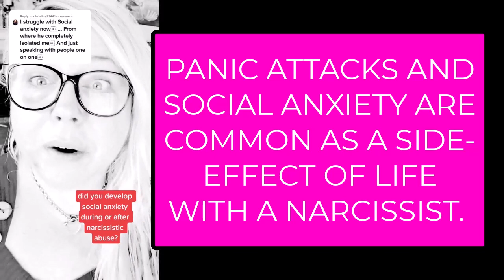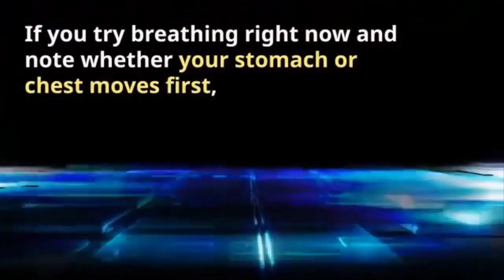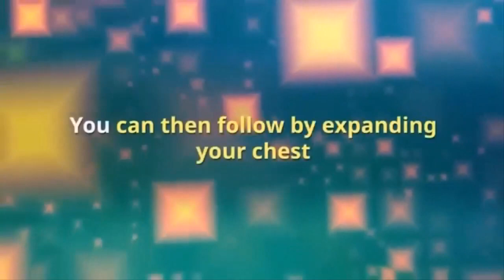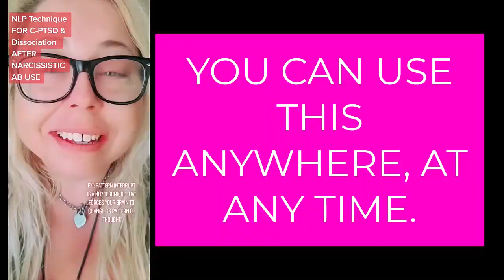5 Simple Steps to Control Panic Attacks When Surviving a Toxic Relationship with a Narcissist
5 Simple Steps to Control Panic Attacks When Surviving a Toxic Relationship with a Narcissist - The AWARE Method for Overcoming Panic Attacks (Actionable Self-Help Tips) -  Have you ever had a panic attack that felt like it was a direct result of dealing with a narcissist? If you have, you are not alone. In fact, most survivors of toxic relationships with narcissists report that, due either to C-PTSD or simply dealing wth a narcissist regularly. And often, panic attacks and anxiety continue well into recovery. And, it's tougher when it evolves into a full anxiety attack or a panic attack. This is something that most of us will experience at some time in our lives, and that can ultimately become crippling as you worry that heading out into public spaces could result in fainting or that falling asleep could trigger an episode.

Fortunately, several proven methods help you get through panic attacks. With the right approach, these methods can be highly effective at controlling the problem and preventing them altogether. One such option is to use the ‘AWARE’ strategy.

What is AWARE?

AWARE is an acronym that stands for:

Acknowledge and Accept

Actions to make yourself comfortable

Repeat

End

The key to this is essentially to accept that the attack is happening and not try to fight it. Instead, you simply acknowledge it and then ‘watch’ it as you do your business as usual. The very best way to fight a panic attack? To continue acting as though it’s not happening.

When you first notice a panic attack begin, you will find that the symptoms can be somewhat similar to what you imagine a heart attack to be like. This is distressing and creates much more anxiety. Other people are afraid of anxiety attacks themselves because they dislike the experience.

That's why it’s common to start worrying about the panic attack and whatever triggered it. This subsequent panic can lead to escalation and ultimately result in the individual passing out of collapsing.

And this, in turn, is why it’s so important not to try and ‘combat’ the effects of a panic attack through sheer will. Instead, you can find that it goes away much more quickly by ignoring the panic attack, recognizing it for what it is, and being comfortable and allowing it to run its course. What’s more, is that once you lose the fear of the symptoms, it will eventually stop happening altogether.
Of course, it is still important to try and remove yourself from any potential danger – which may mean pulling over if you are driving or removing yourself from a public space. Be sure to see your doctor before using any self-help tips you find on this channel or anywhere on the internet.

Angie Atkinson discusses what to do when the narcissist attacks you and uses gaslighting against you to cause inevitable panic attacks.

Join SPAN (Support for People Affected by Narcissistic abuse in toxic relationships) - AKA "The SPANily"